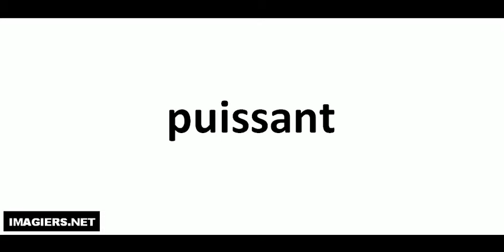Wie man Französisch ausspricht = puissant